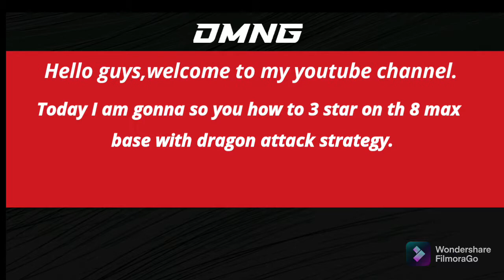BEST DRAGON ATTACK STRATEGY FOR TH8||COC||DMN GAMING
GAME NAME- CLASH OF CLANS

MUSIC USED -
FAT RAT- FLY AWAY FEAT. Anjulie .